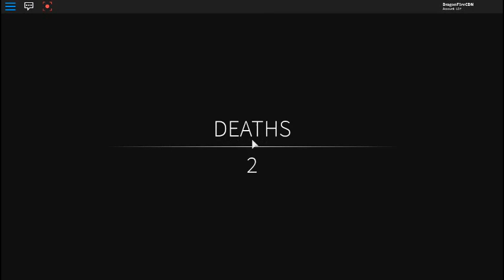Goodbye Sector G6 Store SCP 3008 [2.2] - Roblox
The Store Is Old And Run Down, And I Must Transfer Ownership To Another. Goodbye, Sector G6 Store.